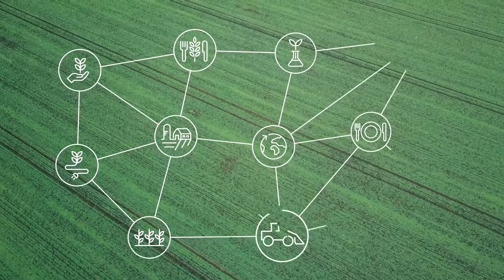Lantmännen People Brand